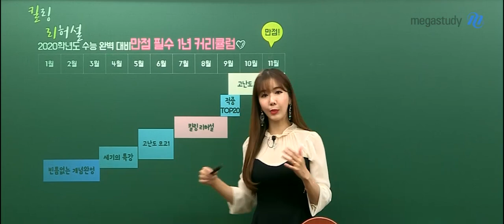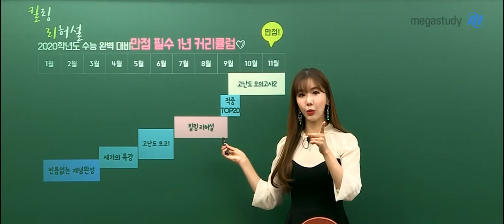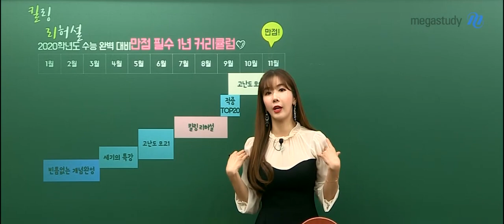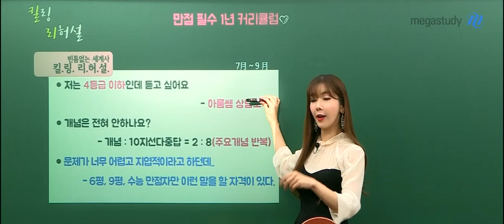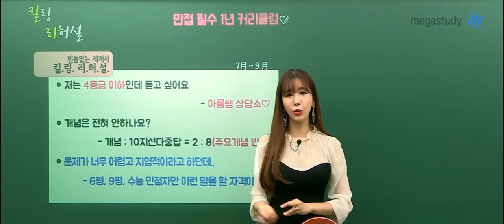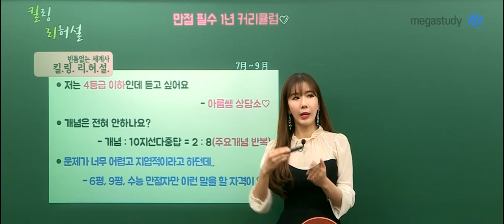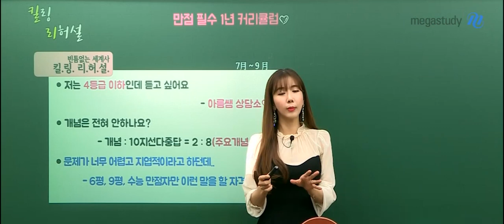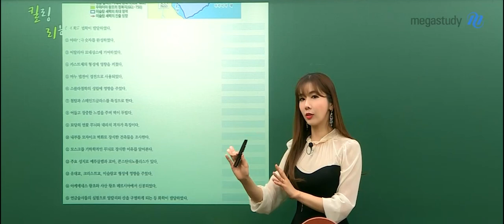[메가스터디] 역사 고아름 쌤 - 2020 세계사 킬링 리허설 ☆10지선다&다중답안☆ OT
2020 세계사 킬링 리허설 ☆10지선다&다중답안☆ OT

1등급이 아닌 만점 실력 완성이 목표인
세계사 킬링 리허설!

마지막까지 헷갈리는,
꼭 2개 보기 중에 고민하고 있다면 주목!

10지선다, 다중답안으로 더 이상 헷갈리는 내용이 없도록,
실전에서 실수하지 않도록 대비합니다.

기출과 EBS 연계 교재를 반영한 고퀄리티 문항으로
세계사 실력을 제대로 다져보세요!

어떤 강의인지 궁금하다면,

고아름 선생님의 강의가 궁금하다면?